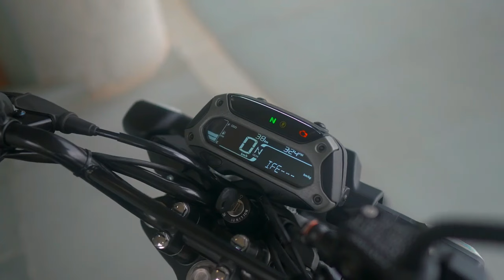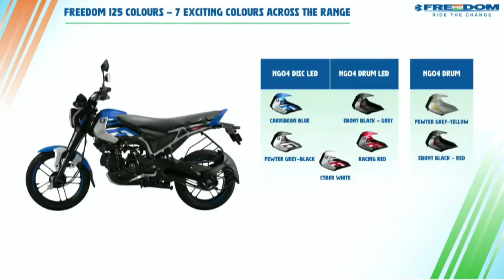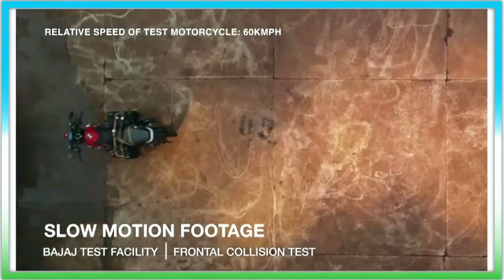Bajaj Freedom 125 - Is it safe? CNG + Petrol Bike from Bajaj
This is the world's first CNG + Petrol bike - Bajaj Freedom 125. But is this CNG bike really safe? Let's find out in this detailed video.